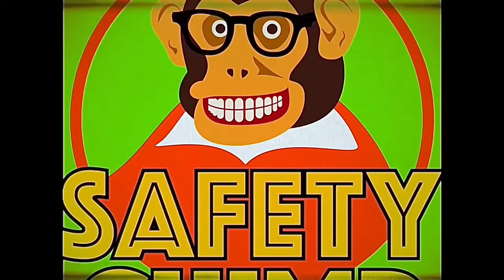PSA Pine Richland Safety Chimp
1. DMAC Festival category: PSA
2. Target Audience: children and older adults
3. Production’s Objective: My objective with this PSA is to educate young kids on the rules of
school bus safety in a fun and eye-catching manner. I also intend to invoke a certain style with my artistic choices, by purposefully editing it to feel like a corny PSA from the 80s, 90s, or 2000s. That way, those of older generations may find it appealing or amusing.
4. Production Procedure: With the help of my dad, who is a school bus driver, we brainstormed on
the contents of the PSA, then wrote a script. I created a storyboard, and filmed at a school bus parking lot using a variety of costumes & props, starring my dad as Safety Chimp. I recorded his voice-over, created some graphics, and edited it in iMovie with free to use sound effects and music.
5. Production equipment: iPhone with tripod, Blue Snowball microphone
6. Post-production equipment/tools/sources/music: iMovie for macOS, “Infomercial - 2” by Scott Douglas Maclachlan